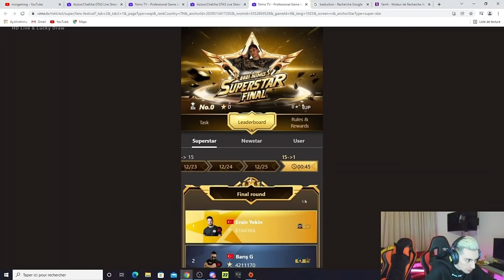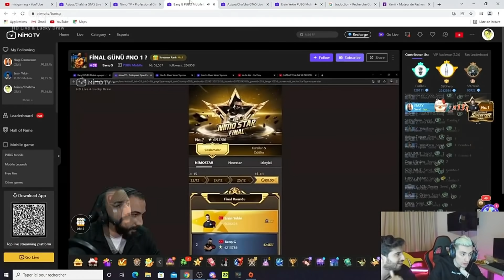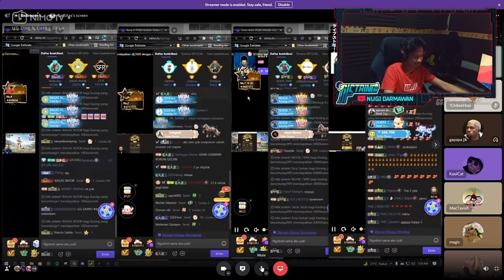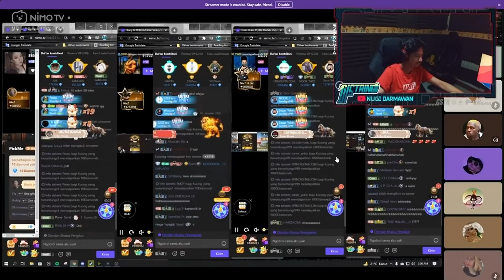ERSİN YEKİN NİMO STAR 1.Sİ OLDUĞUNDA YABANCI YAYINCILAR VE CHATİN TEPKİSİ !!! ATILAN HEDİYELER !!!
açabilirsin‼️🔔

ersin yekin nimo star 1